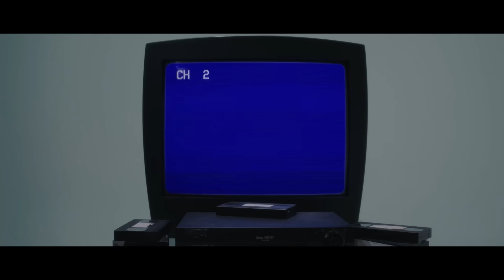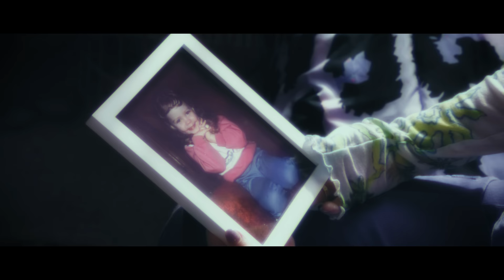Sarah Reeves - Jealousy (Official Music Video)